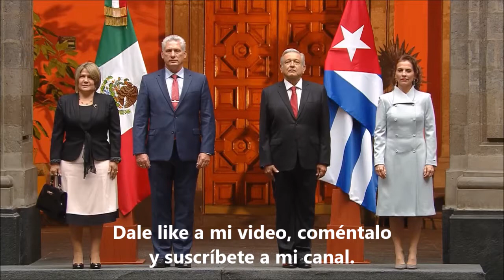AMLO recibió en Palacio Nacional al Presidente de Cuba, en visita oficial.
El presidente de México recibió en visita oficial en Palacio Nacional al Presidente de Cuba, Miguel Mario Díaz-Canel Bermúdez.